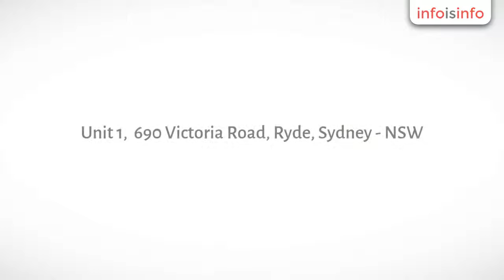SEO in Ryde - Top SEO Sydney - InfoIsInfo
Top SEO Sydney, SEO in Ryde.

At Top SEO Sydney, we offer unique SEO services right from improving your local image with smart keyword research, website analysis, back link audits, boosting the page speed, content marketing and more. With years of valuable SEO experience in our belt, we not only help your business get to the top, but help it stay right there. All our SEO services are 100% white hat and they are implemented by qualified professionals.

SEO consulting & competition intelligence, website audit & architecture,keyword analysis & quality SEO content creation, local SEO and link building, on page and speed optimisation, social network marketing